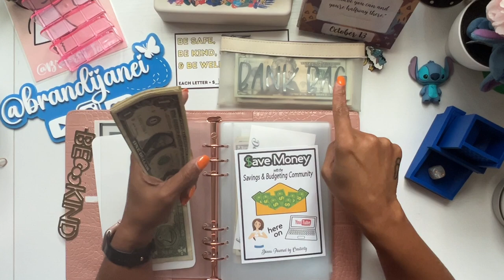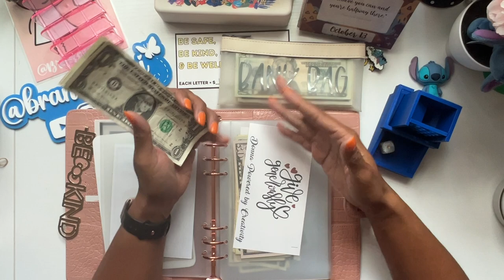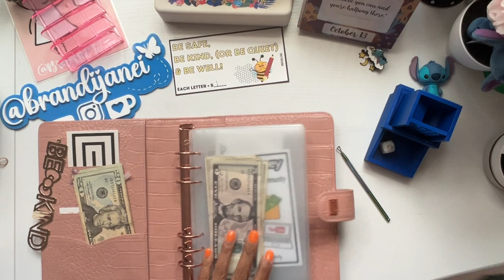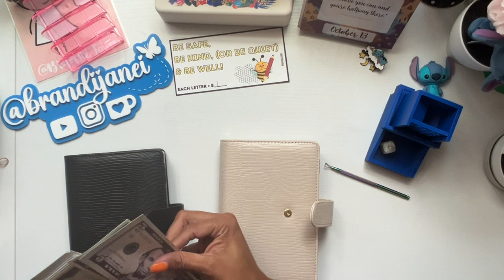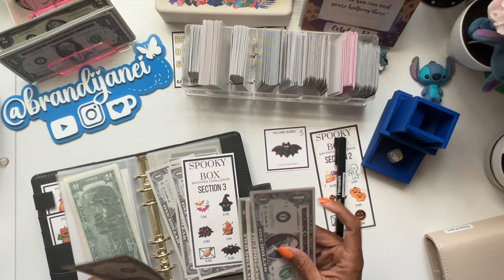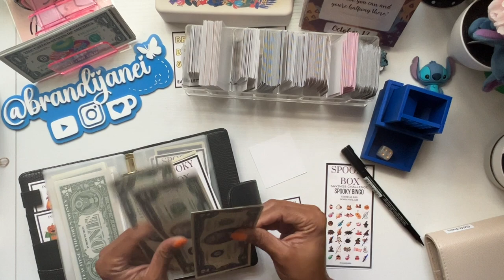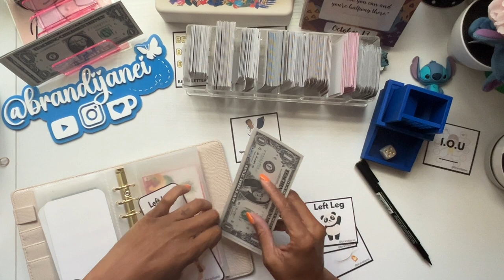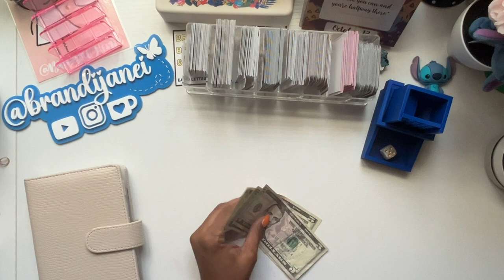Community Savings Challenges & Battle of the Boxes | Low Income Cash Stuffing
Community Savings Challenges & Battle of the Boxes | Low-Income Saving Challenge Tips!

Join me, Brandi Janei, for this week's *Community Savings Challenge Sunday* as I dive into my favorite *low-income savings challenges* and take on the exciting *Battle of the Boxes*! I'll be stuffing my savings binder, rolling the dice for my categories, and giving tips on how you can save more effectively with limited resources. Watch as I manage my savings for debt, self-care, emergencies, and more—all while keeping it fun and engaging! 💰💡

📌You'll see me:
- Participate in **Donna's Community Challenge**, saving $18 a week in different categories.
- Scratch off savings challenges with fun results!
- Use unique binders like the **Spooky Binder** and **Stitches Binder** for organizing my finances.
- And much more! Don't forget to leave me a bug emoji 🐞 in the comments if you watched till the end!

msha.ke/brandijanei